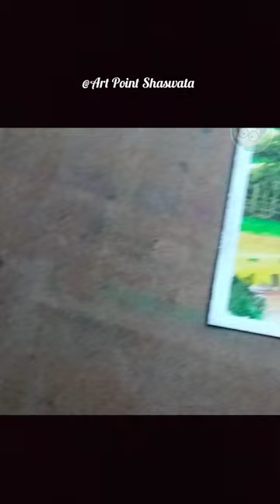beautiful house drawing | beautiful house drawing easy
by - @artpointshaswata